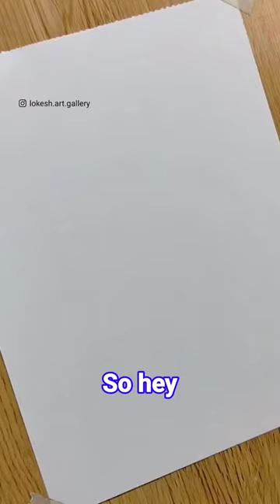Scenery painting on ice cream sticks💫